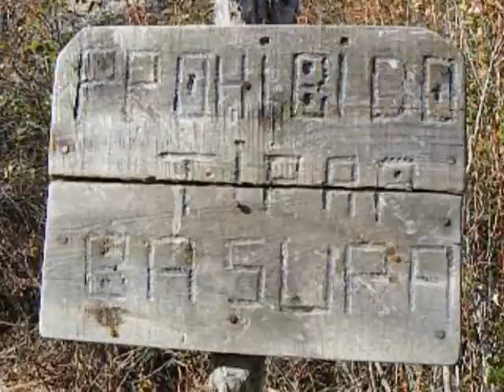Ermita y sus ermitanios en el Pitarque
M'as v'ideos de la pareja de inseparables pringaos que no dejan de explorar los rincones m'as rom'anticos de la piel de toro.